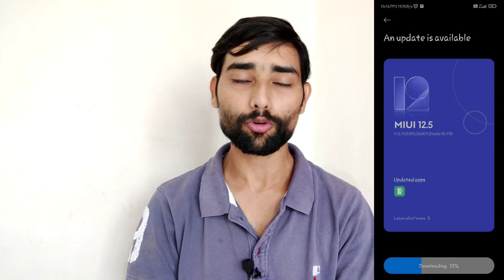Redmi 10 Prime Miui 12.5.10.0 New Security Update Rollout Now | Official INDIA NOW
FOLLOW ME --😊😊

e

Please.

Redmi 8 & 8a Dual new update
Redmi note 9 pro max new update miui 13